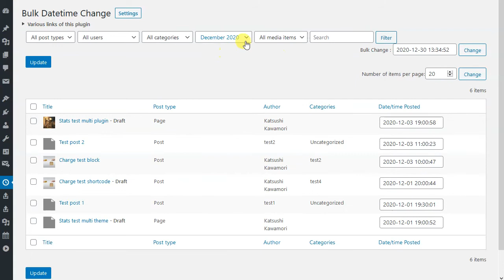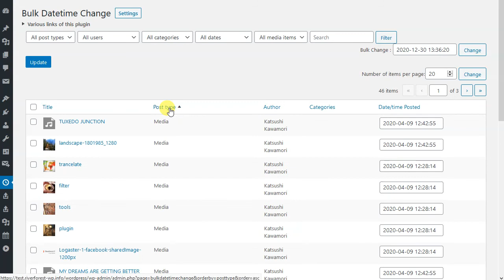Bulk Datetime Change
WordPress Plugin
Bulk change date/time for posts.
= Changeable =
* Posts.
* Pages.
* Medias.